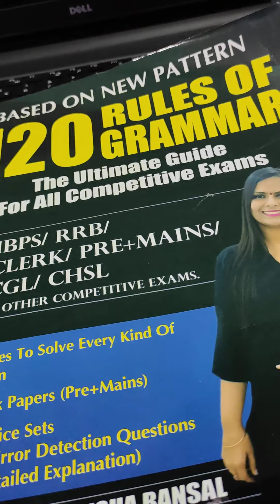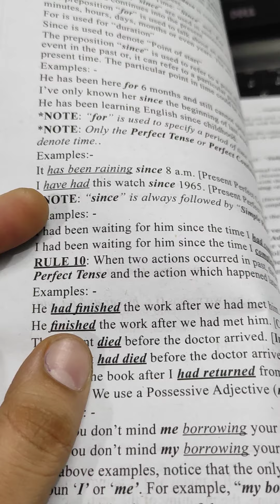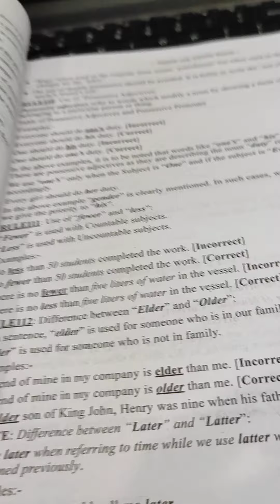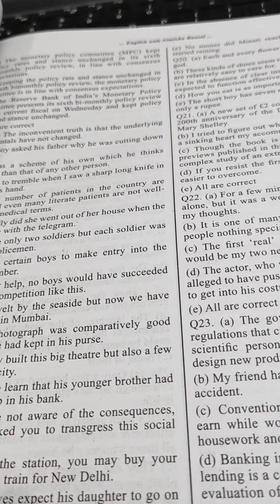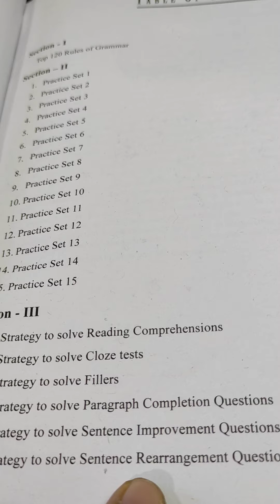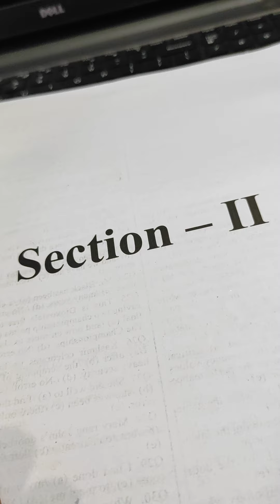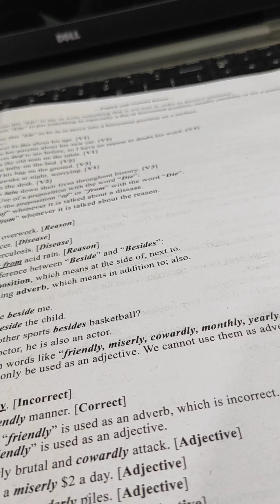120 rules of Grammar Book By Nimisha Ma'am Review | Best Way To Improve Your Grammar and Score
120 rules of grammar nimisha ma'am

In this Video , i have covered  my English strategy. The book i have followed.
How 120 rules of grammar by Nimisha Ma'am helped me to improve my score from 10 to 26+
i have discussed the way to use this book and how an aspirant should follow these books.

Guys You can buy their 120 rules of grammar book from these link .
and  must visit ma'am youtube channel for live 120 rules of grammar classes

✿TO GET 120 RULES OF GRAMMAR BOOK

120 rules of grammar video classes by nimisha ma'am